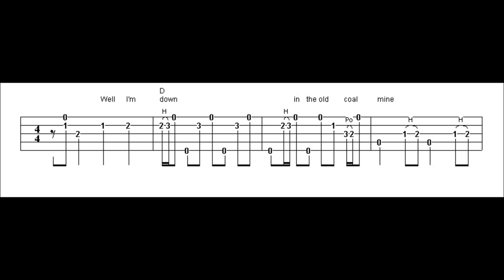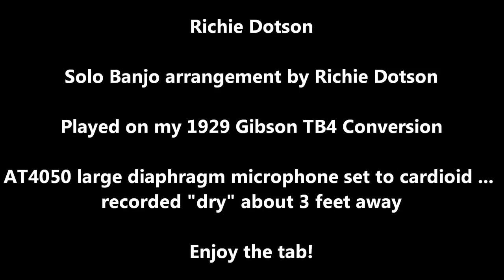Down in the Old Coal Mine Bluesy Banjo Solo 1 and 2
Richie Dotson plays Larry Sparks' "The Old Coal Mine" in the key of D.  The 5th string is spiked at A, but the rest is standard, open "G" tuning.  Some single string work is required but this is a great tune for banjo players who want to take their picking to the next level in open D.  Please tell me what you think, and thank you for looking and listening!

Richie Dotson